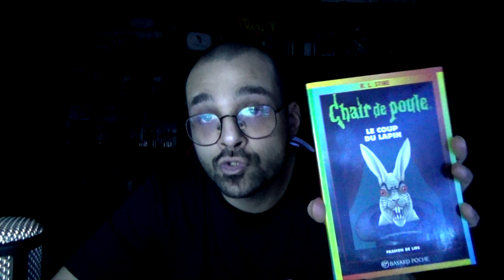ASMR Chair de poule: Le coup du lapin (partie 1)